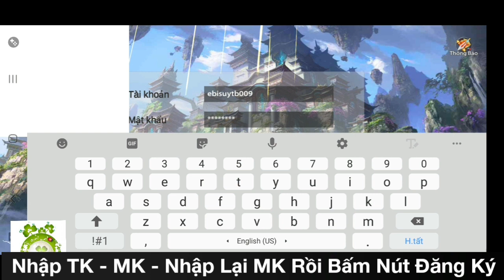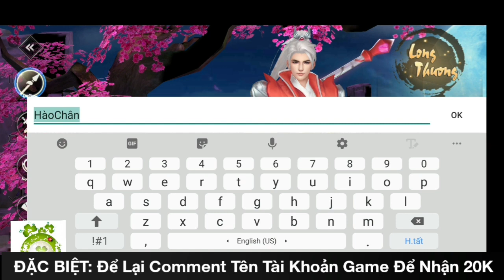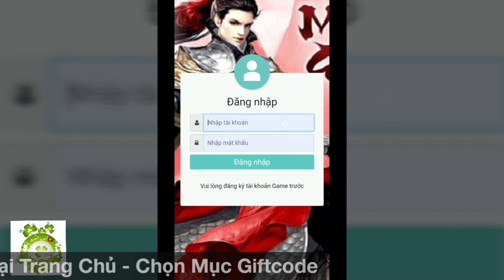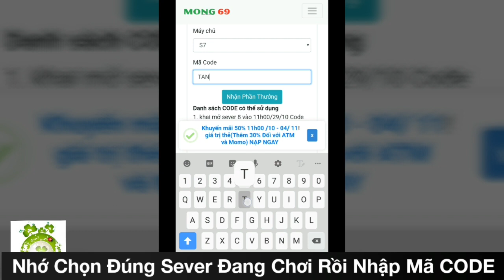Đào Hoa Kiếm 3D Việt Hóa Open S8 Hôm Nay 11h00 Ngày 29/10 | Free VIP6 + Free CODE & Quà Khủng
💥 Game Đào Hoa Kiếm Funtap Việt Hóa ✨
💥Khai Mở Sever 8 ! ( Open vào 11h00 ngày 29/10/2020 )
👉CODE OPEN Sever 08 :TANTHUHOAKIEM8
👉CODE Sever 07:TANTHUHOAKIEM7
🔥Game App Nhập Vai đồ họa siêu đẹp, bối cảnh Kiếm Hiệp
- Thông Tin Máy Chủ:
👉 Tặng ngay 500000 KnbK và VIP 6
👉 Điện thoại Chơi Nuột - Máy Tính Cày Ngon
👉 Đánh BOSS rơi Đồ cực VIP
🎊Event Truyền Tin Ra Mắt Game Tình Thiên Hạ Nhận Ngay Tiền game
🔰 Lưu Ý:
Phải làm đủ và trình tự các bước mới được nhận được quà nhé.